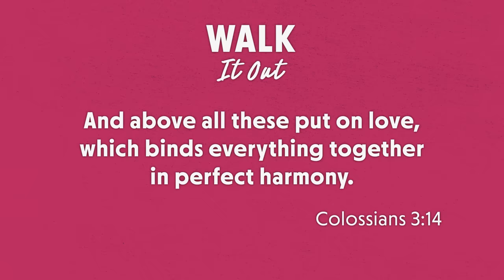How Your Thoughts Affect Your Marriage with Dave Meyer | Joyce Meyer's Talk It Out | Episode 120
We have heard you loud and clear…we want more Dave Meyer! So it’s time for a marriage discussion, part 2, that you don’t want to miss.  In this episode, Dave’s back on the pink couch with Joyce, Ginger, and Erin to talk through even more of the many lessons they’ve learned in their nearly 57 years married that will help you think the right way when it comes to your spouse so you can maintain, build, or prepare for a loving, godly, life-giving marriage.

And make sure you check out episode 67 to hear part 1 with Dave and Joyce!